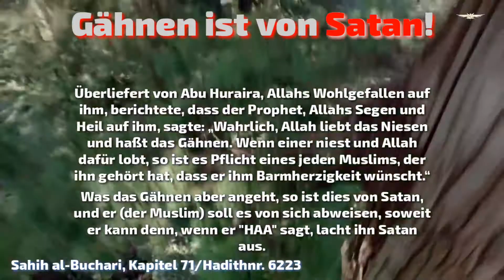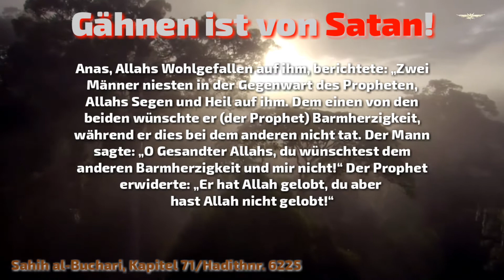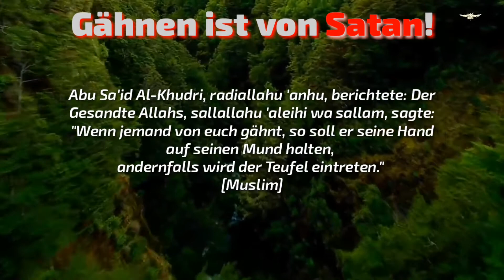Was sagst Du dazu? | Gähnen kommt von Satan!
Allah mag daß niesen, hasst aber Gähnen?

Sahih al-Buchari, Kapitel 71/Hadithnr. 6223
Sahih al-Buchari, Kapitel 71/Hadithnr. 6224
Sahih al-Buchari, Kapitel 71/Hadithnr. 6225
(Vgl.Hadith Nr. 6222 und Surah Muhammad Nr. 47, Vers 2)

Muslime ihr bracht Jesus, aber ganz schnell!